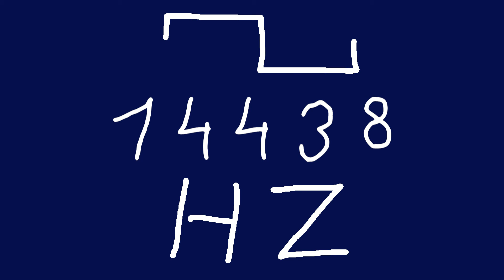14438 hz square